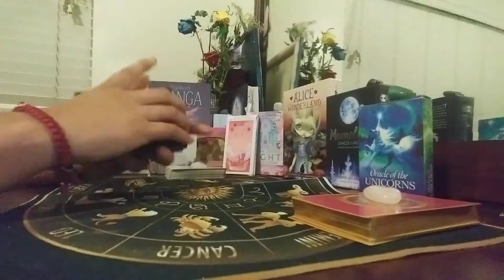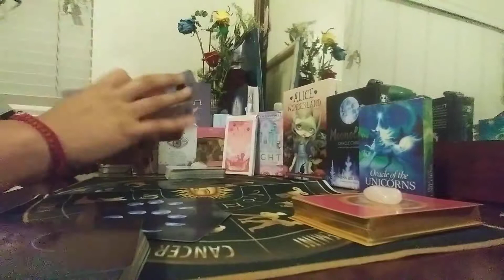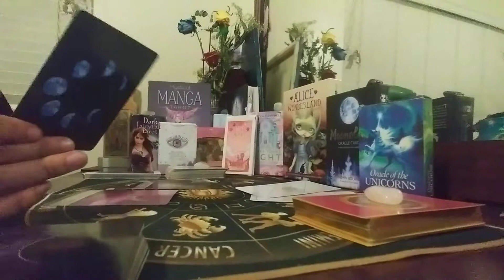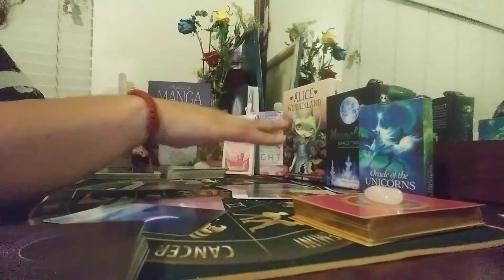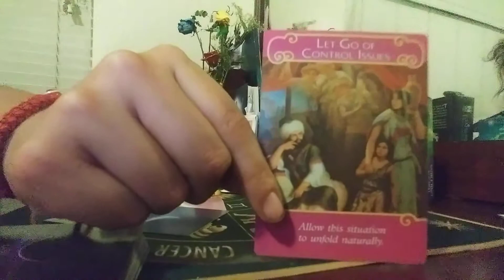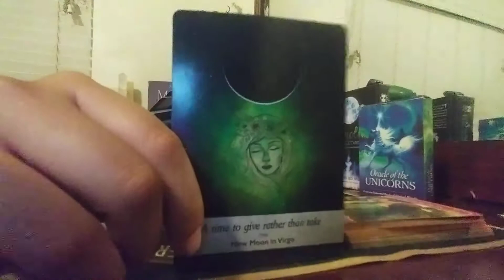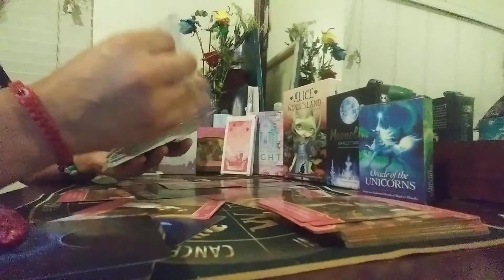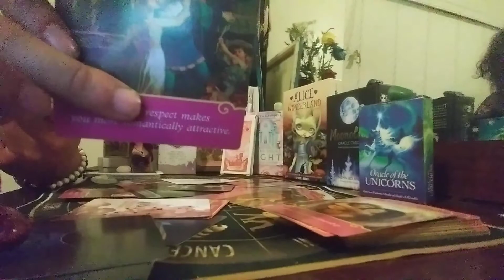Lion's Gate Season!!! Control Issues meet Trust Issues. Now kiss n Make up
Divine Feminine and Masculine Collective Reading. No signs. Twin Flames. Union. Raising Vibrations

This Reading will Not Resonate with Everyone. If it does please let me know what is going on in the comments below.